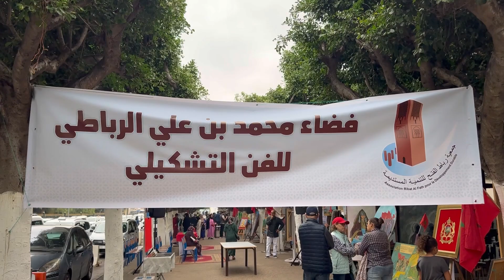إحتفاء بالمسيرة الخضراء المظفرة .. جمعية رباط الفتح تحيي فضاء محمد علي الرباطي بتظاهرة فنية تشكيلية